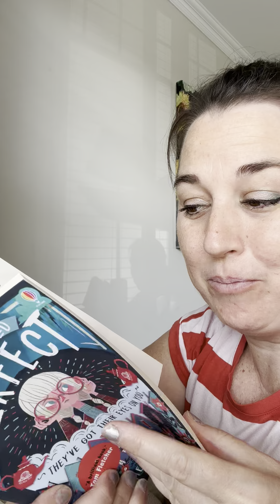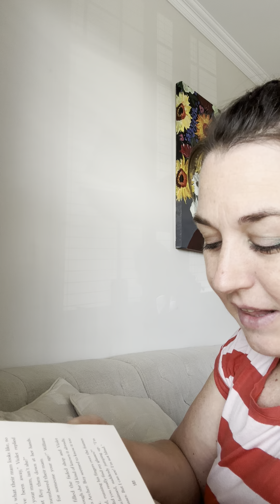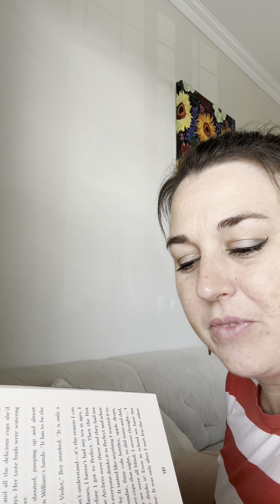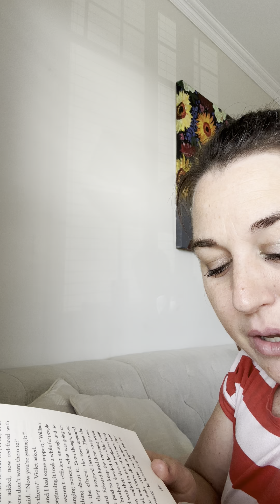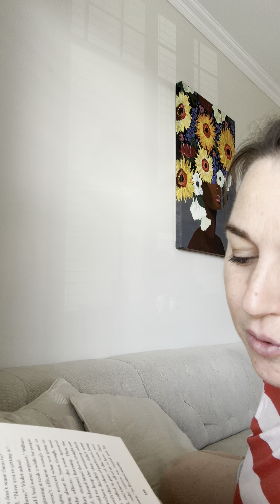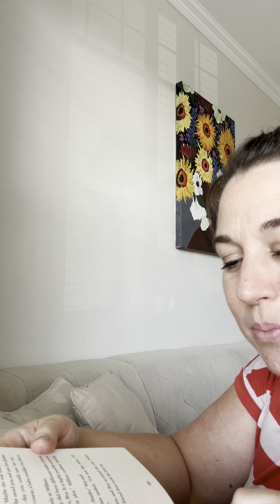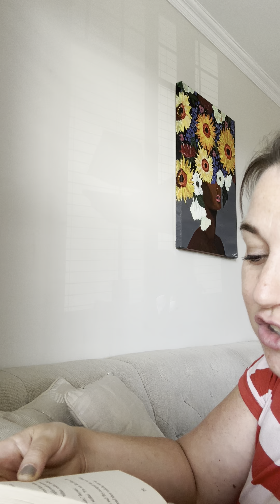A Place Called Perfect 20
Another brother and a lot of speculation